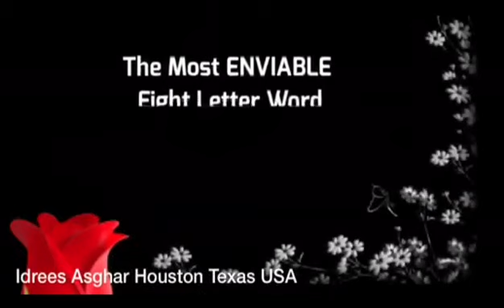10 FANTASTIC WORDS.